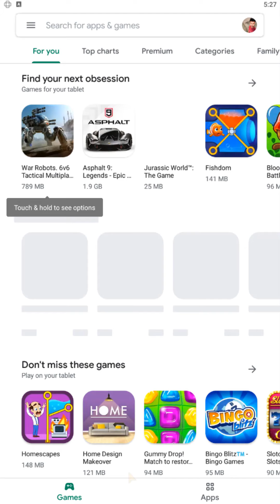Rage Road - Gameplay Walkthrough Part 1 - Levels 1-20(iOS, Android)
S

Rage Road - Free

Rage Road is a new awesome action game!